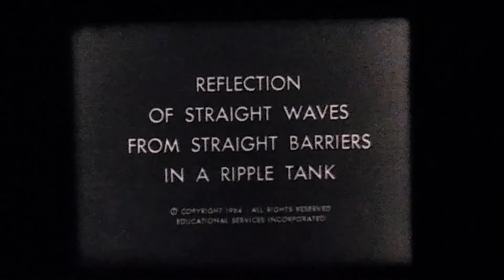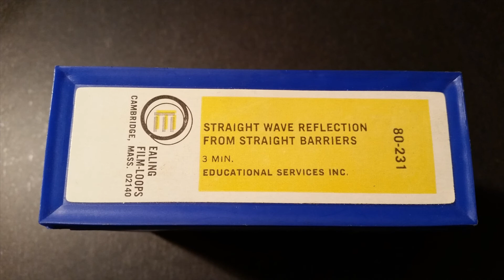Ealing Film-Loops 80-231 - Reflection of Straight Waves from Straight Barriers in a Ripple Tank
This film-loop was recovered mid-2016 from Missouri S&T's surplus warehouse and played on a Technicolor 810 instant movie projector designed for such 8mm film-loop cartridges. For images of the film-loop cartridge and the descriptive text on the box it came in, please watch the end of the video. Presented for educational or informational purposes only, for those interested science, pedagogy, bygone educational technology, archival films, ephemeral films, or educational films.